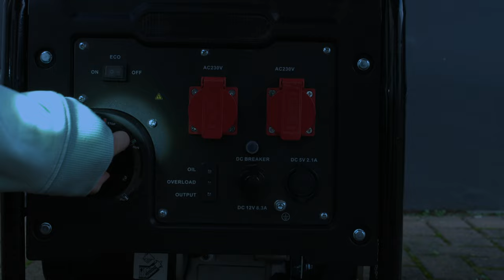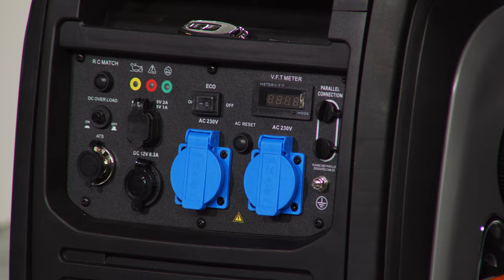Diana präsentiert das Lieferdatum-Update vom 19. Dezember 2022 bei PEARL TV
(00:00:30) Somikon Minikamera mit Akku: Akku-Micro-IP-Kamera, HD 720p, 120° Weitwinkel, Nachtsicht, WLAN (Mini Cameras)
Macht als Kamera und Überwachungshelfer eine gute Figur
* Integrierter Li-Ion-Akku für bis zu 120 Minuten Aufnahme
* Nachtsicht mit bis zu 5 m Reichweite
* Bewegungserkennung für automatischen Aufnahmestart
* Videoaufzeichnung auf SD-Speicherkarte
* Kostenlose App ELESION für weltweiten Zugriff per Internet und Smartphone
* Hochauflösende Videos: 1280 x 720 Pixel (HD 720p) bei 15 Bildern/Sek., Format: MP4
* Auch für Schnappschüsse: Fotos mit 1280 x 720 Pixel, Format JPG
* Objektiv-Bildwinkel: 120° Weitwinkel
* 1/4"-CMOS-Sensor
* Bewegungs-Erkennung für automatische Aufnahme, Reichweite: bis zu 10 m
* 4 Infrarot-LEDs für Nachtsicht in bis zu 5 m Entfernung
* Video-Kompression: H.264 für mehr Details bei geringerem Speicherplatzbedarf
* Kostenlose App "ELESION" für iOS und Android: für Einstellungen, weltweite Push-Benachrichtigung bei Bewegung, Live-View, Aufnahmen ansehen und aufnehmen auf Mobilgerät
* Automatische Funktionen programmierbar, z.B. zum Schalten mehrerer Geräte gleichzeitig, zum Einschalten des Lichts bei Auslösung der Bewegungserkennung u.v.m.
* Kompatibel zum Smart-Life-System: ELESION- sowie Smart-Life- und Tuya-Geräte können auf Wunsch zu einem Smart-Home-System kombiniert werden
* Integriertes Mikrofon für Aufnahmen mit Ton
* Steckplatz für microSD(HC/XC)-Karte bis 128 GB (bitte dazu bestellen)
* Status-LEDs für Ladestand und Betriebsmodus
* Farbe: schwarz
* Stromversorgung: integrierter Li-Ion-Akku mit 800 mAh für bis zu 120 Minuten Aufnahme, lädt per USB (Netzteil bitte dazu bestellen, auch zur Dauerstrom-Versorgung geeignet)
* Micro-Akku-IP-Kamera DV-715.cube inklusive Micro-USB-Kabel, Reset-Pin und deutscher Anleitung - Außerdem relevant oder passend zu: Überwachung, Versteckte, Nistkasten, Spionage, Kleine, Drohne, iPhone, Funk

(00:01:30) revolt - statt 3199,90 EUR jetzt 1379,99 EUR

(00:02:30) revolt Benzin-Inverter-Generator, 3.800 W, 2x 230 V, 1x 12 V, 2x USB, 12 l
Schwankungsfreier Stromerzeuger für Schrebergarten, bei Stromausfall u.v.m.
* Leistungsstarker 4-Takt-Motor mit 4,6 kW
* Bis zu 3.500 Watt Dauerleistung und 3.800 Watt Spitzenleistung
* Inverter-Technologie für reine Sinusspannung
* Zwei 230-Volt-Steckdosen, zwei USB-Ladebuchsen und eine 12-Volt-Buchse
* Extragroßer 12 Liter Benzintank
* ECO-Modus: reduziert die Motordrehzahl und spart Kraftstoff
* Unabhängige Stromerzeugung ohne Spannungsschwankungen: für mobilen Betrieb von 230-Volt- und USB-Geräten sowie zum Laden von 12-Volt-Autobatterien
* 2x 230-Volt-Steckdose mit 3.500 Watt Dauerleistung und 3.800 Watt Spitzenleistung (kurzzeitig)
* Reine Sinuswelle: versorgt alle haushaltsüblichen Geräte mit Strom
* 2x USB-Ladeport Typ A: je 5 Volt bis 2,1 A, gesamt max. 2,1 / 10,5 Watt
* 12-Volt-Anschluss zum Laden einer Auto- oder Speicherbatterie
* Fassungsvermögen Benzintank: 12 l
* ECO-Modus: reduziert Motordrehzahl zur Kraftstoff-Einsparung
* Spritzwassergeschützt nach IP23
* Generator BIG-275 inklusive Auto-Starter-Kabel, Zündkerzenschlüssel, Öltrichter und deutscher Anleitung

(00:03:30) revolt Notstromaggregat (Stromerzeuger Inverter) - statt 2199,90 EUR jetzt 999,99 EUR